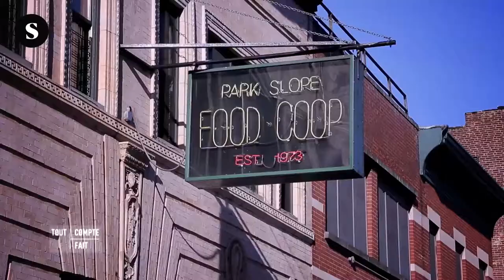Cuando la comida devora el planeta. Panorama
El sistema de producción y distribución de alimentos impone unas normas que no priorizan la salud ni la justicia, sino sus propios intereses. Los procesos de gentrificación alimentaria desplazan a la población y ahondan en las desigualdades sociales a través de la comida. Del reto de concebir la alimentación como derecho, y no como mercado, depende que la población tenga acceso a alimentos saludables y asequibles.